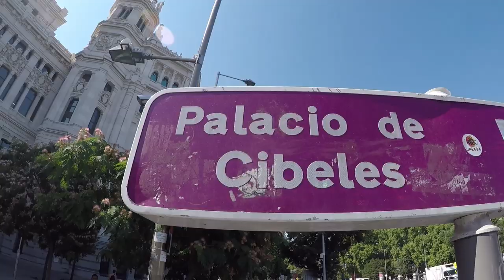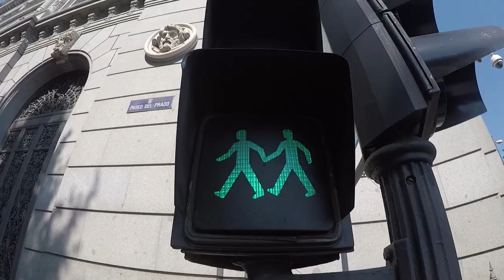Bebidas LATINAS vs ESPAÑOLAS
Así como Colón conquistó latinoamericana, fui con soldados latinos a conquistar ESPAÑA jaja

¡SÍGUEME!